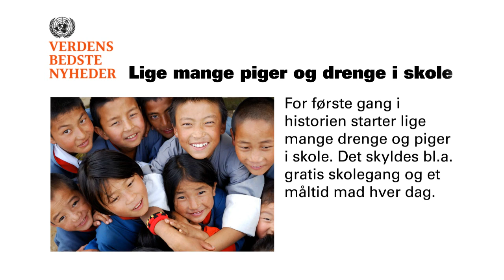Verdens Bedste Nyheder på banen!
Fra i dag får du Verdens Bedste Nyheder i alle skærme i S-tog, på perroner og Arriva tog samt Arriva perronskærme. Del de gode nyheder og se den første film her!